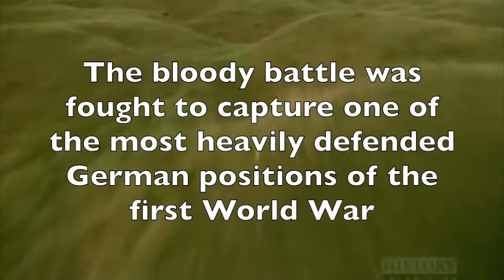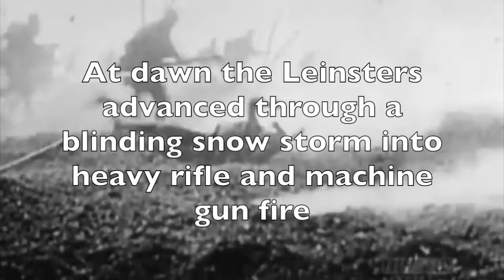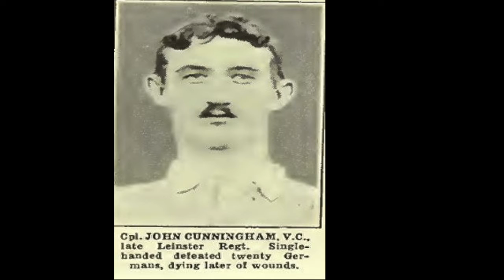John Cunningham VC an Irish Hero of WW1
On the 12th April 1917, 101 years ago, Corporal John Cunningham, one of my relatives on my Dad's side was in a battle in France were his actions gained a Victoria Cross. I've read between the lines and I think he had the renowned Ryan temper and just went berserk when his mates were all killed! He prevented the Regiment from being outflanked and helped win the day. He died four days later from his wounds.

A lot of Irish men joined up with the Canadian Prince of Wales' Leinster Regiment as Ireland had just become independent and the Canadians had toured Ireland looking for recruits.
I hope to go and see his medals when I next visit London.

John was buried in Barlin Communal Cemetery, near Noeux-les-Mines, France. As he was unmarried, the VC was presented to his mother by King George V outside Buckingham Palace on 21st July 1917. In addition to the VC he was awarded the 1914-15 Star, British War Medal 1914-20 and Victory Medal 1914-19. His medals were acquired on loan by the Imperial War Museum in August 2006 and are displayed in the Ashcroft Gallery.